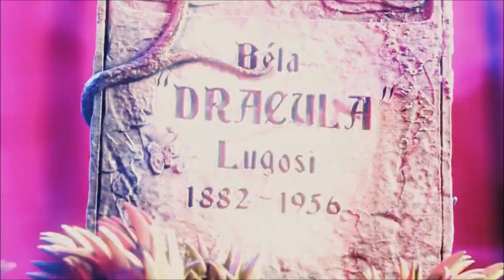Minha figura do Dracula Bela Lugosi da Infinite Statue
Minha figura do Dracula Bela Lugosi da Infinite Statue. Figura perfeita do grande ator Bela Lugosi que interpretou o primeiro Dracula do cinema Falado.